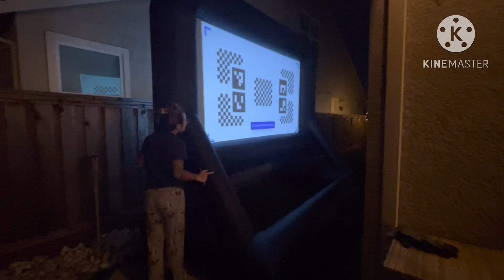July 22, 2024